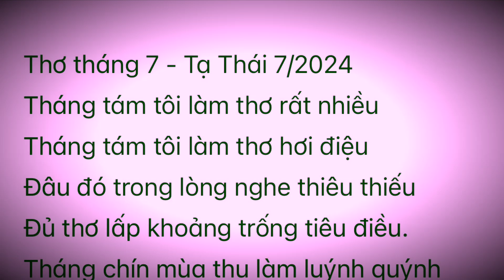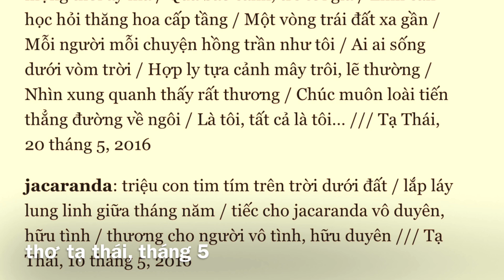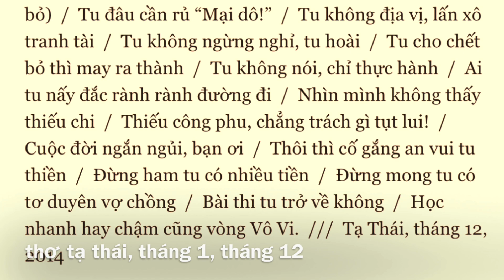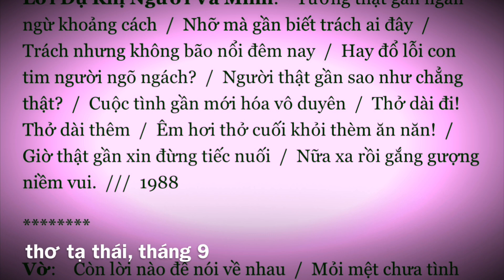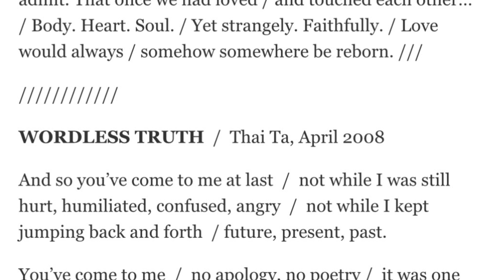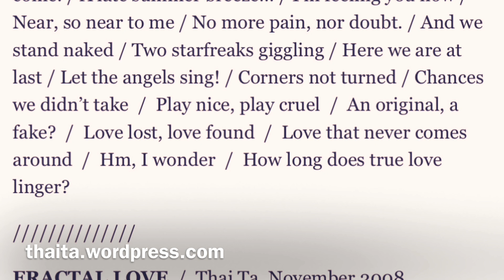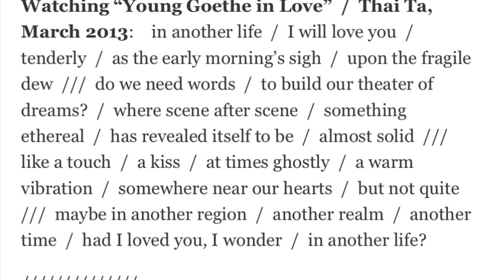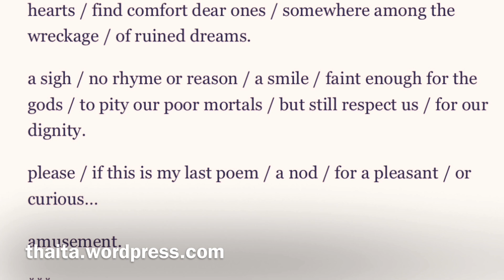Thơ tháng 7 💜 Tạ Thái 💜 poems, 5 songs